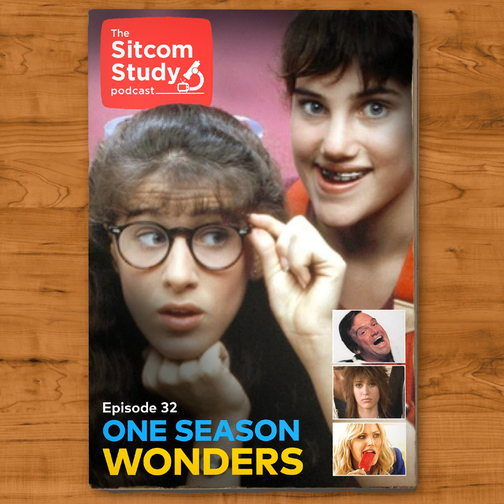One Season Wonders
Sarah Jessica Parker and friends march to their own drum, Tom Arnold installs himself as leading man, and stars from Mean Girls, Modern Family and The Walking Dead cross paths on a sitcom not long for this world... We're talking One-Season Wonders!
Here's what we're watching:

  •  Square Pegs S1 E1 "Pilot"

  •  The Jackie Thomas Show S1 E1 "Pilot"

  •  The Class S1 E1 "Pilot"

  •  Trophy Wife S1 E1 "Pilot"